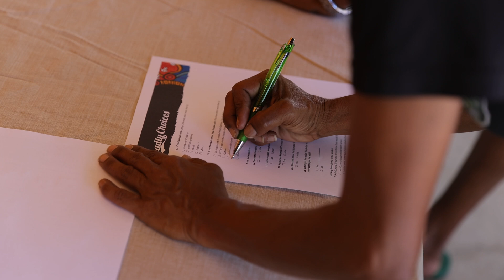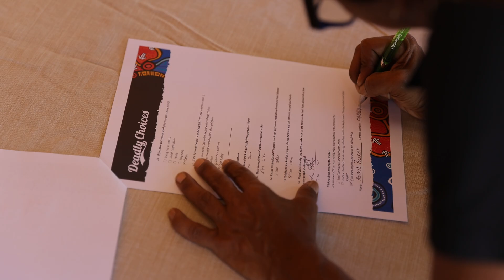PICC Anti-Smoking Campaign, 7 February 2024